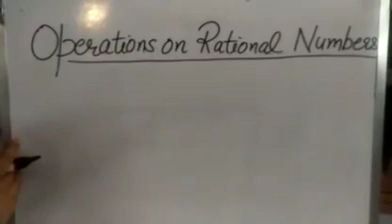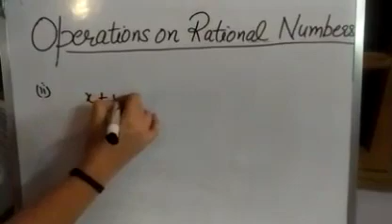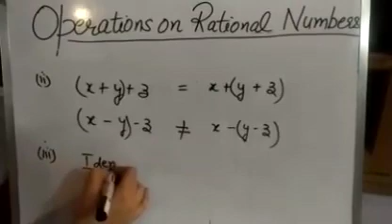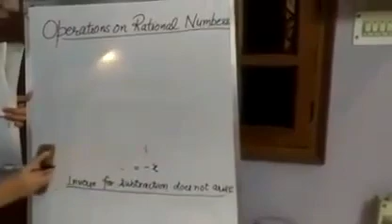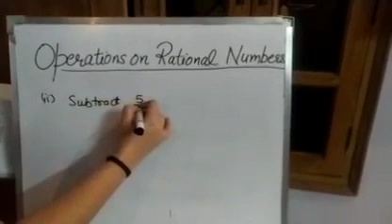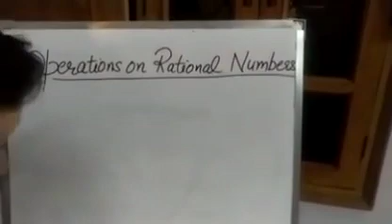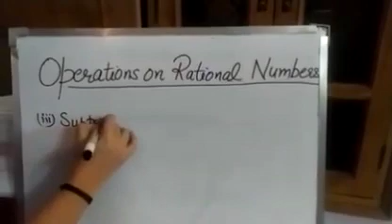Class 7- Maths- Operations on Rational Numbers (part 5)